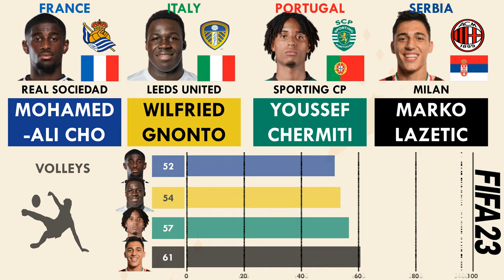Top 4 Strikers aged 18 - Mohamed-Ali Cho vs Gnonto vs Chermiti vs Marko Lazetic (FIFA23 Comparison)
So here we have a comparison of the Top 4 Strikers aged 18 years in FIFA 23.

 It is Mohamed-Ali Cho vs Wilfried Gnonto vs Youssef Chermiti vs Marko Lazetic from Real Sociedad,Leeds United,Sporting Cp and Milan respectively.

 Who would you like to have in your FIFA23 team to fill in the Striker position.

Mohamed-Ali Cho#Wilfried Gnonto#Youssef Chermiti#Marko Lazetic#FIFA23